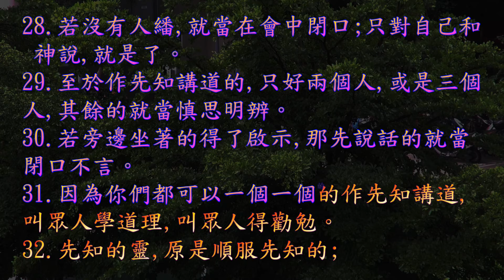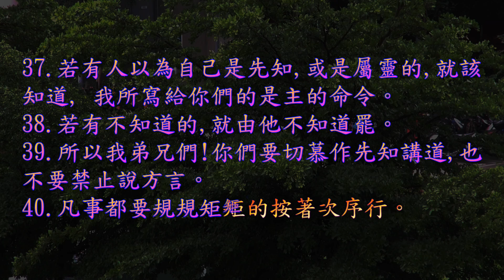TJC台語聖經_2021_新約：哥林多前書 14 章